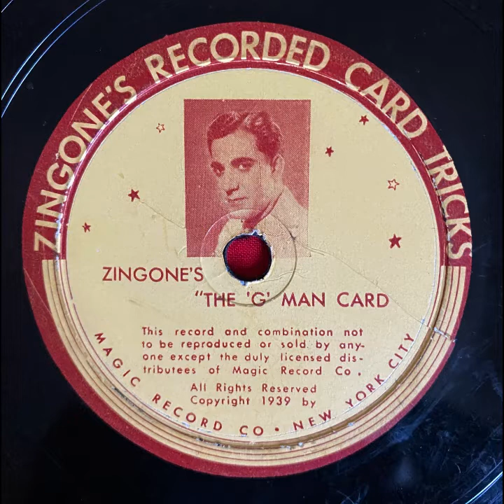Zingone's The G Man Card - 1939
Another odd one.
I don't know much about this record, except that this magician Zingone made record sets in the 30's with detailed instructions for magic tricks.
I tried this one - it didn't work...
Sorry for the two skips in the beginning.  Age and bad care from previous owners did some damage to the grooves.